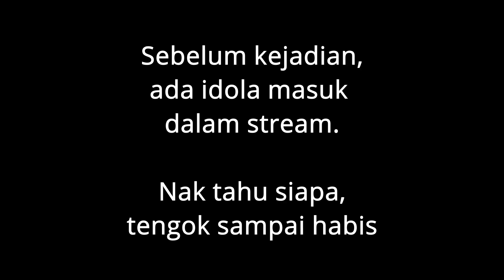Rozaimi Masuk Live Stream Kita!!! Mantap Pak Abu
Semasa streaming kita, dapat reply like dari Rozaimi di instargram. Selepas itu kita saja invite dia untuk tonton kita mengulas, sekali dia masuk memberi rezeki pada kita. Alhamdullillah moga panjang umur dan murah rezeki buat Abang Rozaimi kita.

Saksikan videa saya buat sebagai tanda penghargaan padanya.